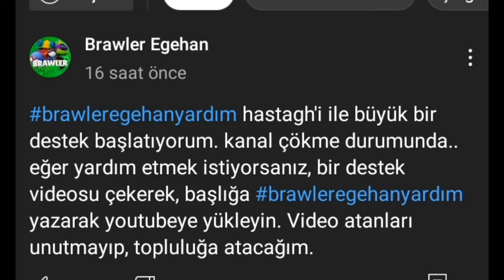BrawlerEgehanYardım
Selam arkadaşlar! Bu kanalda çeşitli Brawl Stars videoları çekmeyi planlıyorum. Komik, editli videolar gelecek.
♡İyi eğlenceler!♡
English:
Hi guys! I plan to shoot various Brawl Stars videos on this channel. Funny, edited videos will come.
♡Have fun!♡
Bana olan destekleri için Brawler Egehan'a çok teşekkür ederim..